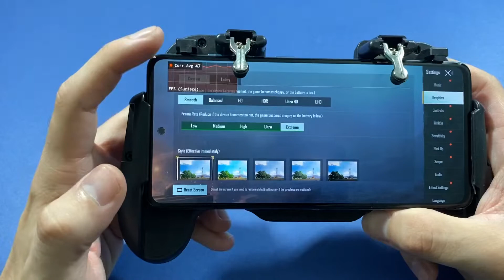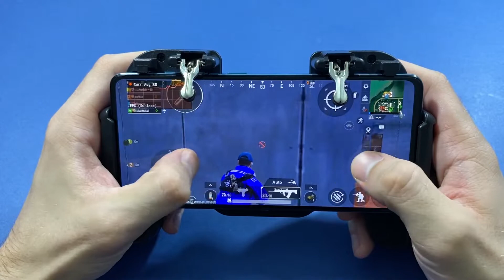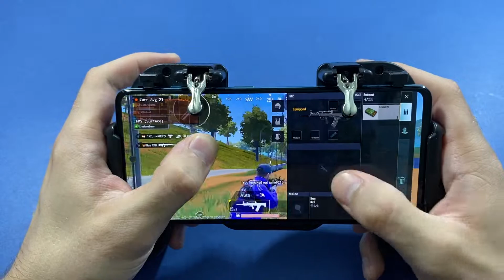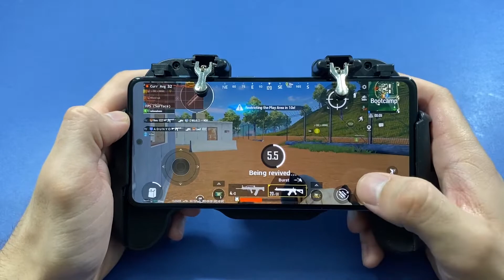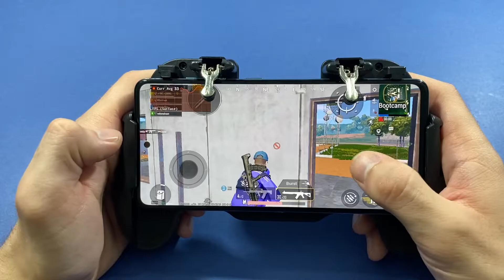Samsung A51 Pubg Mobile Test with FPS Meter